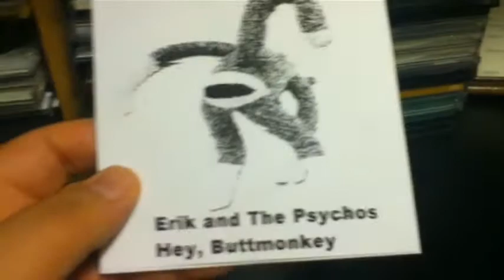Erik and The Psychos - "Hey, Buttmonkey" CD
Promo copy found @ Turn It Up! record store in Northampton MA and on the Internet Archive